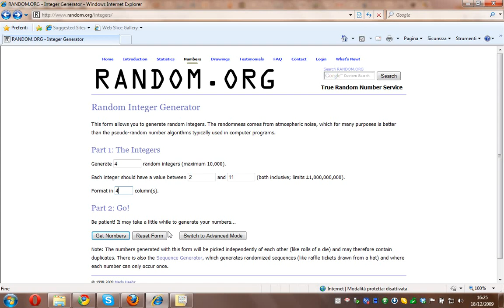Contest Natale Apple HDblog.avi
Contest Natale Apple HDblog